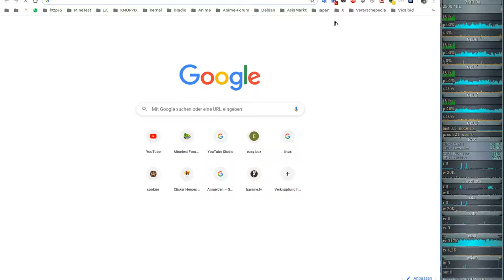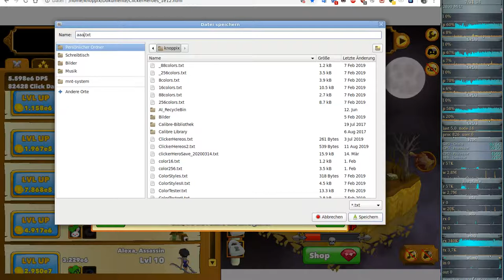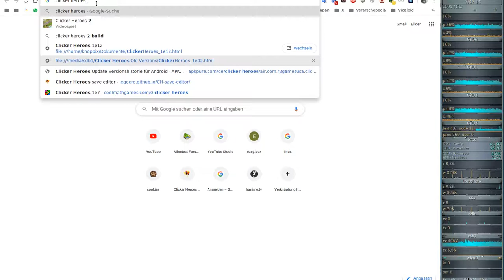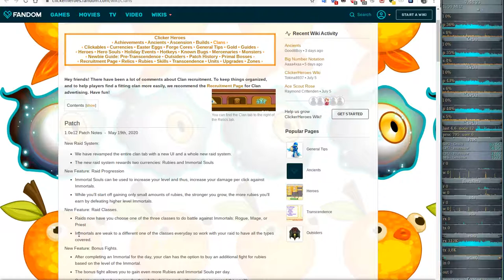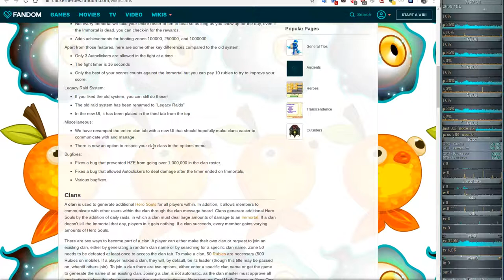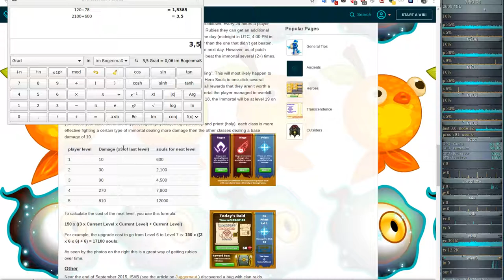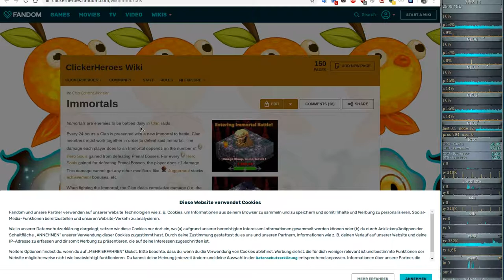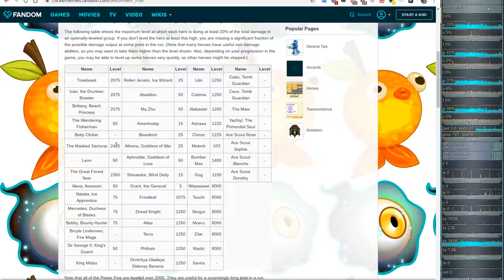Idle/Incremental/Clicker Game - Clicker Heroes - Ver 1e12 #13